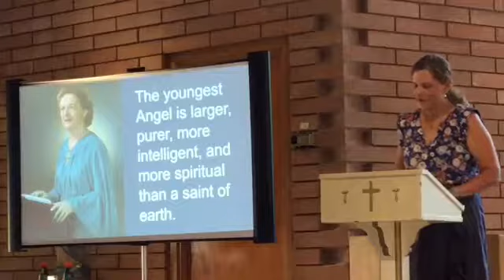Questhaven Sunday Excerpt: Angels Who Help in Time of Need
Are you aware of the presence of Angels?

Sharing an excerpt from Questhaven Retreat's Sunday talk (09/15/2019) on "Angels Who Help in Time of Need" by Reverend Felice Reynolds. Watch the full talk or listen to the audio podcast